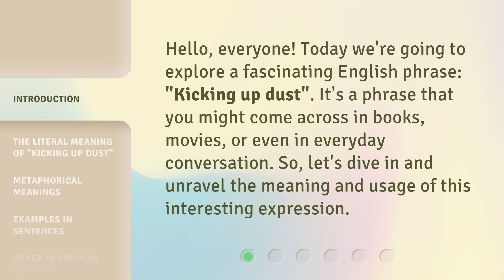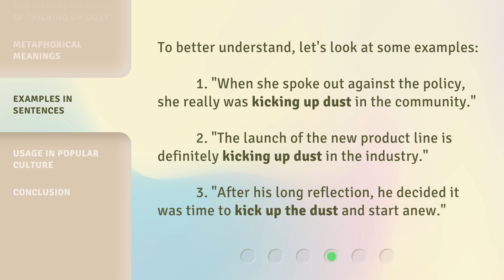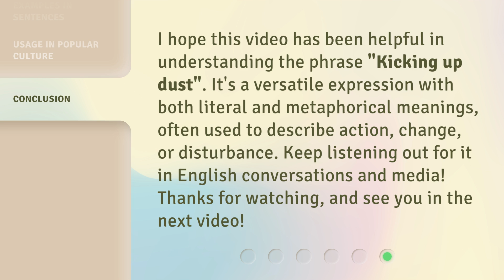Understanding "Kicking up Dust": An English Phrase Explained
Unraveling 'Kicking up Dust': Decoding an English Phrase • Discover the hidden meaning behind the popular English phrase 'Kicking up Dust' as we delve into its origins and usage in this enlightening video.

00:00 • Introduction - Understanding "Kicking up Dust": An English Phrase Explained
00:29 • The Literal Meaning of "Kicking up Dust"
00:55 • Metaphorical Meanings
01:36 • Examples in Sentences
02:01 • Usage in Popular Culture